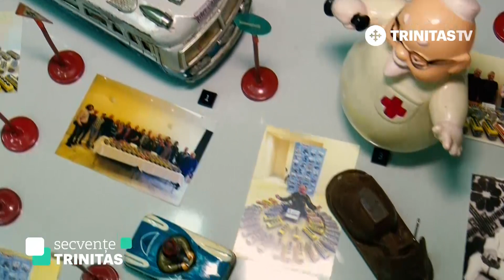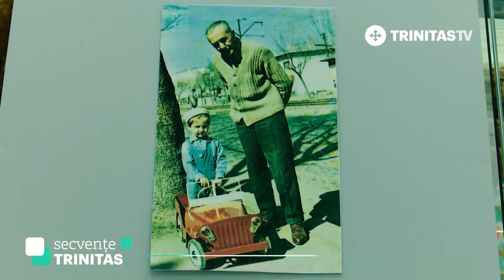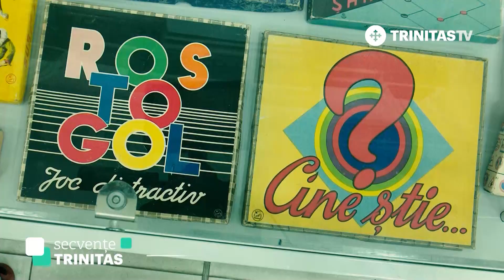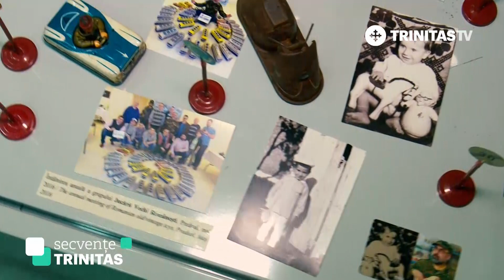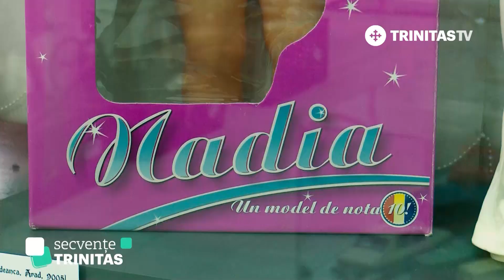Secvențe TRINITAS. Muzeul jucăriilor, loc al copilăriei de altădată (02 12 2019)